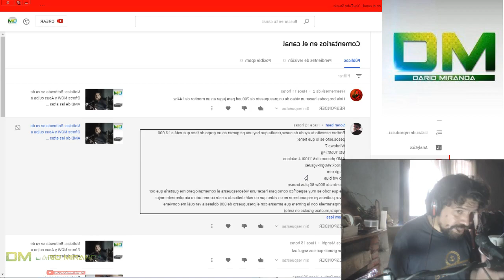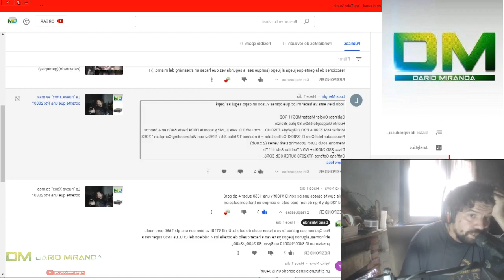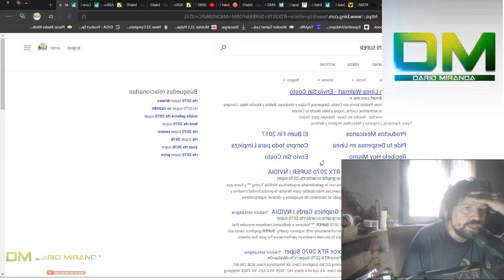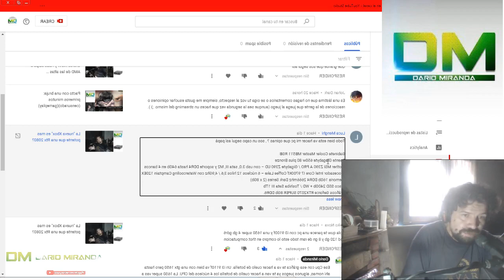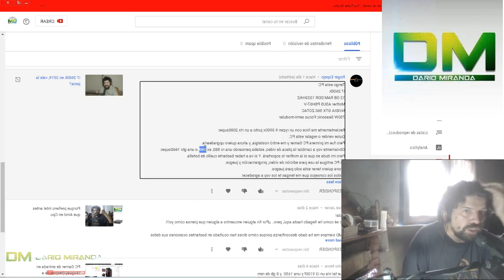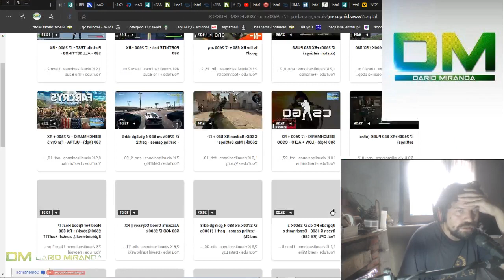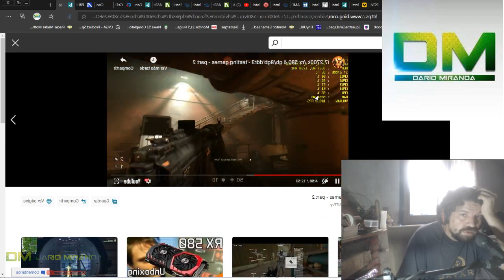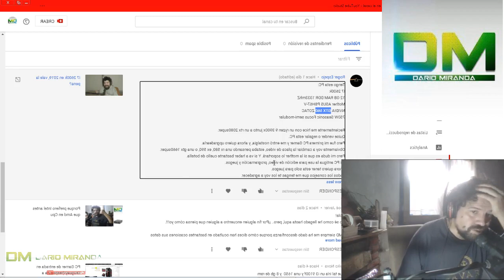Comentando el comentario parte 2 (26/02/20)